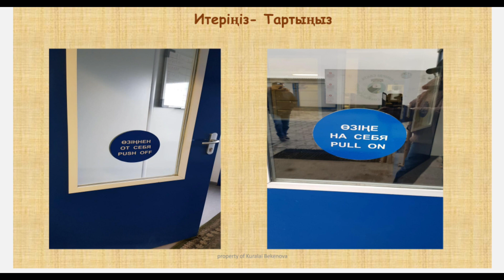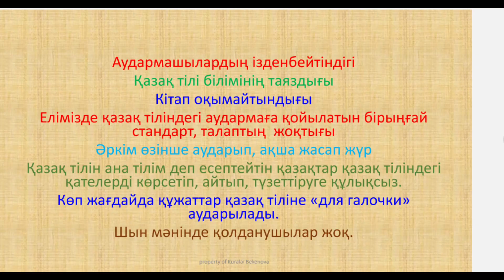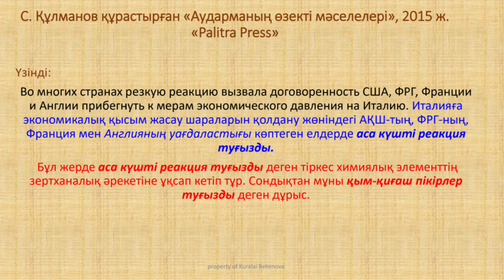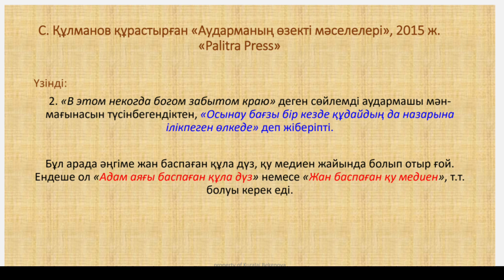Aýdarma - jeńil teksterdi sapaly aýdarý mysaldary